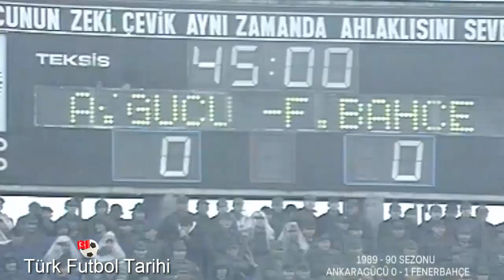1989 1990 Ankaragücü Fenerbahçe BU ZEMİNDE BU KADAR 15.Hafta Maçı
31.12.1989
ankaragücü: rade zalad, mehmet soykök (dk. 80 yaşar altıntaş), hamit yüksel, gökhan gedikali, abdullah duran, ayhan akyüz, cengiz alp, hayati soydaş, hasan sönmez, tarık üstün, ziya yıldız
teknik direktör: necdet niş
fenerbahçe: nurettin yıldız, müjdat yetkiner (dk. 78 erdi demir), necat barut, turhan sofuoğlu, oğuz çetin (dk. 88 vedat uysal), şenol ulusavaş, ismail kartal, ıvan vichnevski, nezihi tosuncuk, şenol çorlu, aykut kocaman
teknik direktör: todor veselinovic (yugoslavya)
gol:
(0-1) şenol çorlu dk. 58 (pen.)

sarı kart:
ayhan akyüz dk. 61 (ankaragücü)